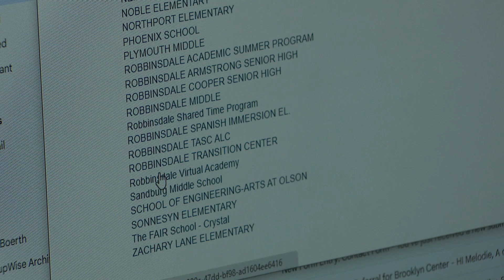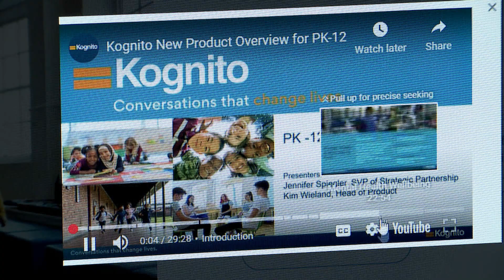Robbinsdale District Schools Open Conversation on Suicide Awareness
September is Suicide Awareness Month. To help raise awareness and increase prevention, the Minnesota Department of Health is deploying a training program called Kognito for teachers and staff. Robbinsdale Area Schools is among the districts utilizing the tool. Melodie Hanson, program director with Redesign in the Robbinsdale School District, says conversation is the first step. “Being able to have those discussions is important to have the young person and any individual express their needs,” said Hanson.